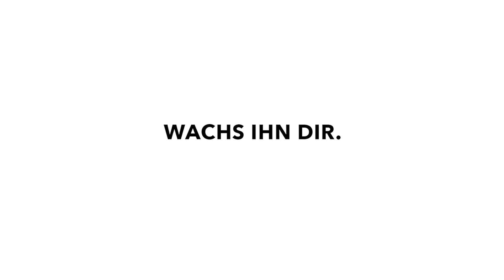Bartpflege & Rasurpflege - Bartwachs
Bartpflege & Rasurpflege für echte Kerle bei uns im Onlineshop.

Wir schützen und pflegen dich natürlich! Warum?
Weil wir wollen, dass Du natürlich schön bist und gesund bleibst! Erschreck jetzt nicht, aber mit ca. 170 sythetischen Chemikalien kommen wir im Schnitt täglich in nahen Kontakt, wenn wir den konventionellen, industriellen Weg gehen. Frauen sogar mehr als Männer, belegt eine amerikanische Studie! Nur Babypflegeprodukte unterliegen heute wirklich streng schützenden Gesetzen, die mitunter aber auch Inhaltstoff-Grenzwerte zulassen, deren Bedenklichkeit einfach nicht wegdiskutiert werden kann.

Was uns von anderen Bartshops unterscheidet?
Wir verkaufen nur Produkte, hinter denen wir zu 100% stehen. Jede Marke wird von uns genau untersucht und auf Inhaltsstoffe analysiert. Der persönliche Kontakt zu unseren Marken ist uns sehr wichtig und das alles wollen wir an unsere Kunden weiter geben.